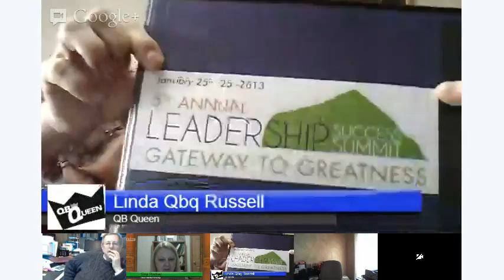02.01.13 QuickBooks Advisors Unite